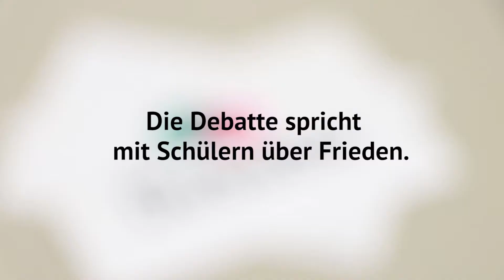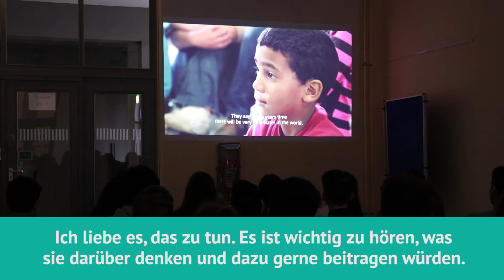Wie denken Schüler über Frieden?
Wir haben einen Workshops des Weltfriedensdienst am Max-Planck-Gymnasium besucht. Elaine Maane vom Projekt Steps for the Future aus Südafrika erklärte dabei den Zusammenhang zwischen knapp werdenden Ressourcen und Frieden. Und was verstehen die Schüler unter Frieden?

Interview: Nico Dannenberger
Kamera: Anne Weißschädel

Öffentliche Diskussionen mit wissenschaftlichen Hintergrundinformationen bereichern und aktuelle kontroverse Themen aus der Wissenschaft und Forschung in die Gesellschaft tragen: Das ist der Anspruch von „Die Debatte“, der neuen Debattenplattform. Dazu gibt's auch zu jedem Thema ein kurzes Video, das einen Punkt in der Diskussion aufgreift. zu finden.

„Die Debatte“ ist ein gemeinsames Projekt von Wissenschaft im Dialog, dem Science Media Center Germany und der Technischen Universität Braunschweig.

Wir betreuen diesen Kanal nicht mehr. Daher haben wir uns dazu entschieden, die Kommentarfunktion zu deaktivieren. Vielen Dank für euer Verständnis und dafür, dass ihr alle mitdiskutiert habt. Euer Team von Die Debatte